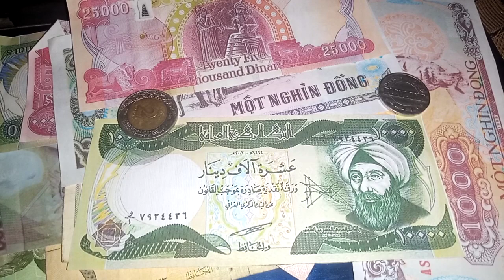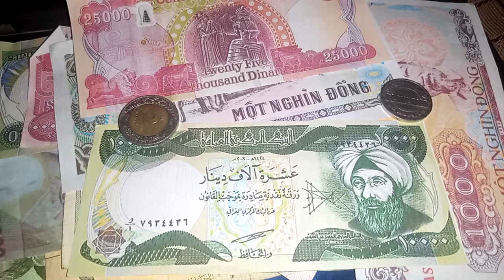IRAQI DINAR / IRAQI DINAR EXCHANGE RATE 10-4-2023 DINAR NEWS TODAY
mexc global
oanda exchange
oanda live rates
oanda currency
terra usd
business insuran
adobe market cap
simple profit
retained earnings
datadog earning
verizon earnings
invoice factoring
online marketing
professional seo services company
retained earnings
invoice factoring
online marketing

xrp,
xrp news today,
xrp news,
nader from middle east,
okie,
dinar guru,

melanie hinds
melanie hinds
shopify,
shopify dropshipping,
r-shopify,
dropshipping shopify,
dropshipping shopify
shopify dropshipping
dinar guru
iraqi dinar exchange rate today
militiamenandcrew
militiamen